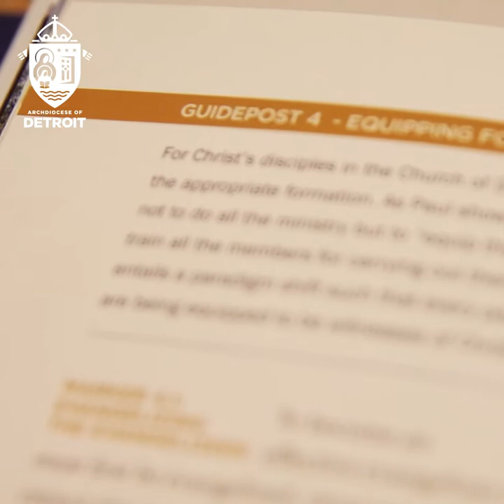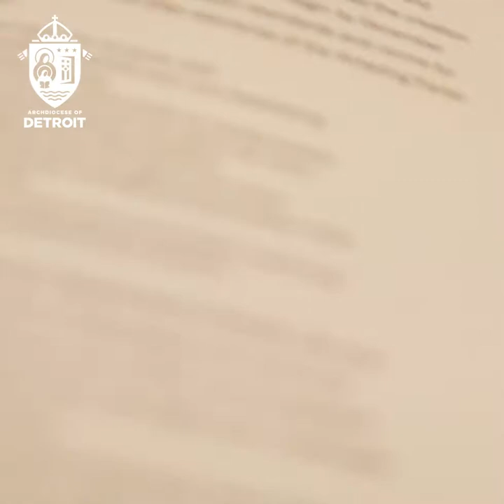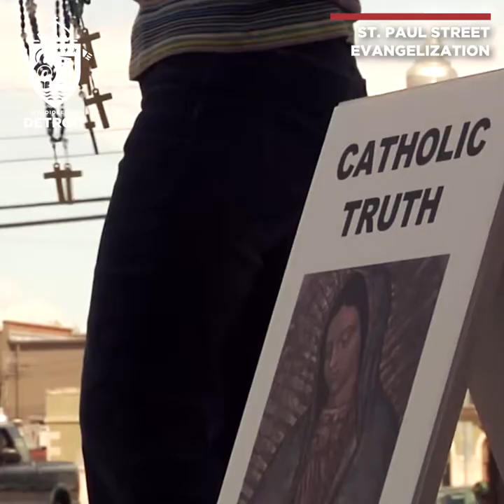Fr. Steve Pullis on "Unleash the Gospel"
At the Vigil of Pentecost, Fr. Steve Pullis spoke on the one year anniversary of Abp. Allen Vigneron's pastoral letter "Unleash the Gospel," outlining what has taken place over the past year and what is scheduled to happen in 2018.